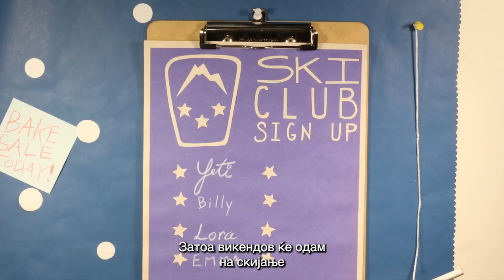Зошто другарството прекинува?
Зошто луѓето понекогаш престануваат да бидат пријатели ако сè уште им се допаѓаат и добро се согласуваат? Што правите кога една личност сака да биде пријател, а другите не? Кои се некои добри начини да разговарате за вашите чувства со вашите пријатели?